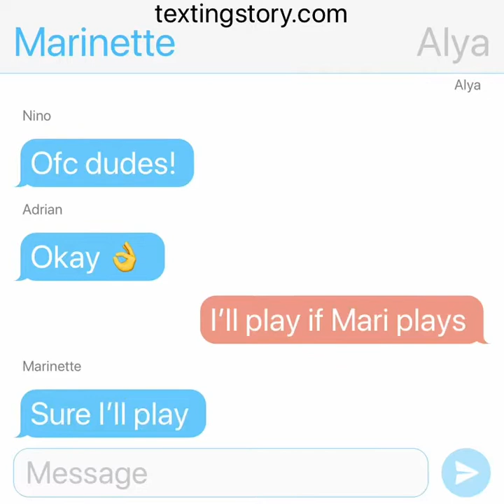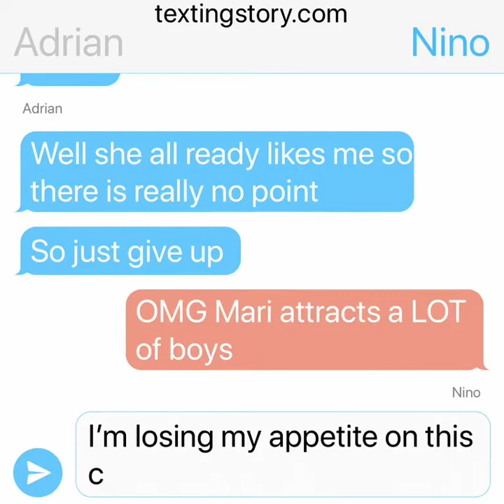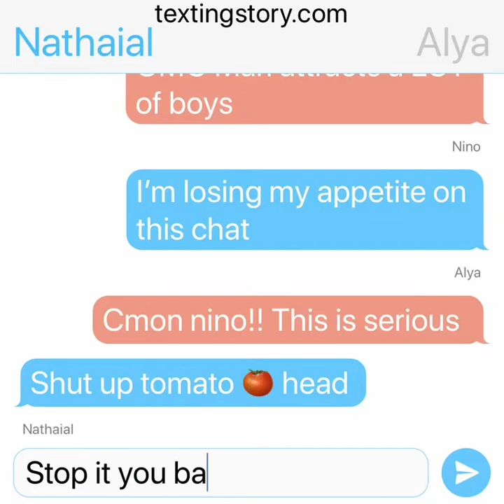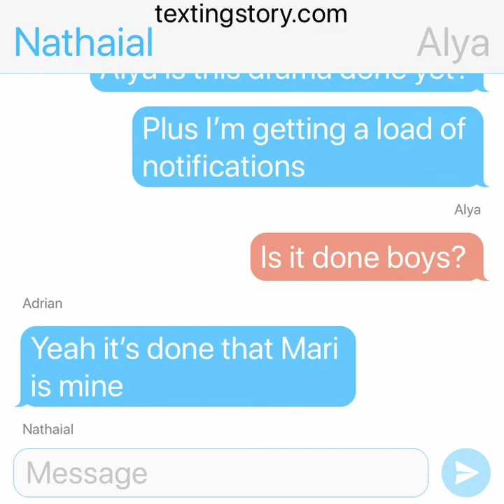Which will Marinette chose? Part 1 ( trend)